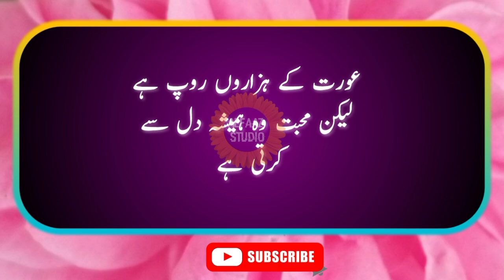When a man misses a woman | jab mard ko kisi aurat ki yaad tarpati hai ek nishani | Mardana kamzoori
Meno Poetry,
Urdu Quotes,
 motivation quotes,
best Quotes Urdu Hindi,
 shayari,
love quotes,
husband quotes,
golden words,
Quotes about woman,
best hindi urdu quotes,
 hindi quotes